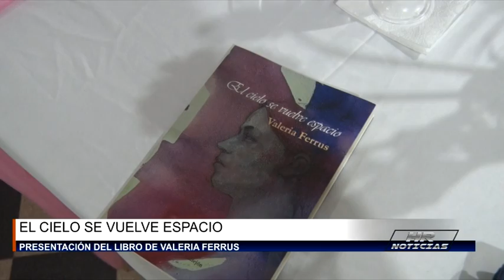PRESENTACION DE “EL CIELO SE VUELVE ESPACIO” - VALERIA FERRUS PRESENTÓ SU LIBRO EN SEC. DE CULTURA